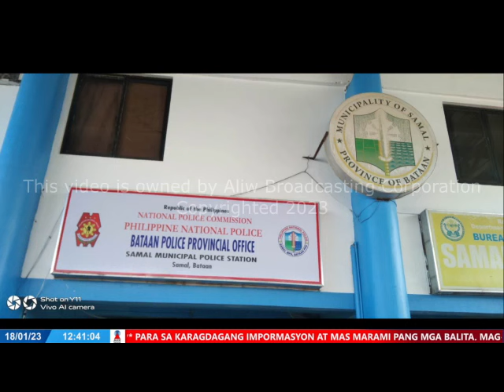JANUARY 18, 2023 - IZ BALITA TANGHALI